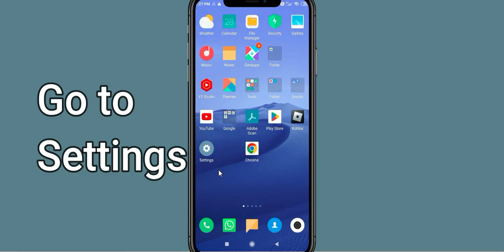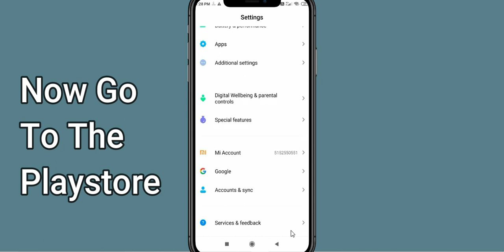Fix Thunder VPN App Keeps Crashing | Fix Thunder VPN App Keeps Freezing | Fix Thunder VPN Freezed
In this video you will learn How To Fix "Thunder VPN" App Keeps Crashing Problem Solved Android & Ios - Solve Thunder VPN App Crash Issue If you are facing same problem in your android mobile phone then it will help you to get rid of this issue.
So, let's fix Thunder VPN App Crash Issue.